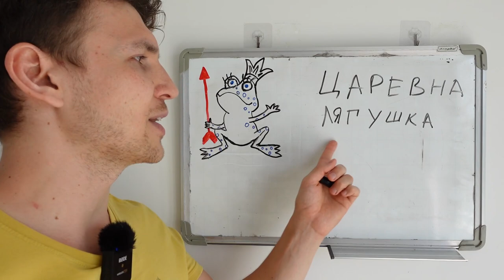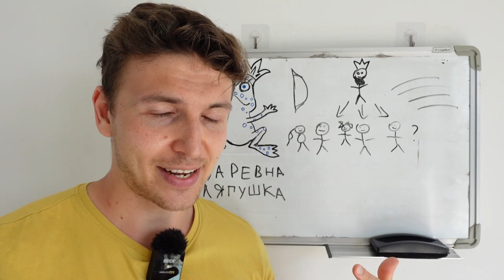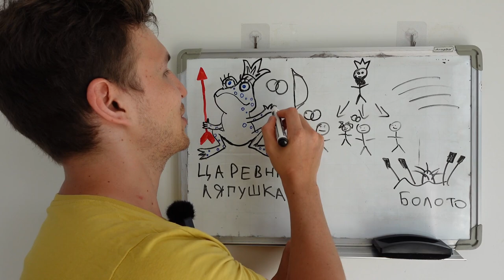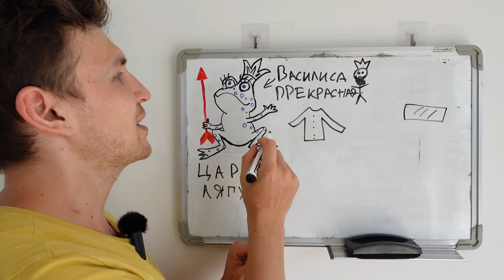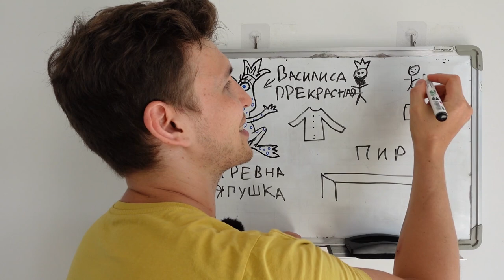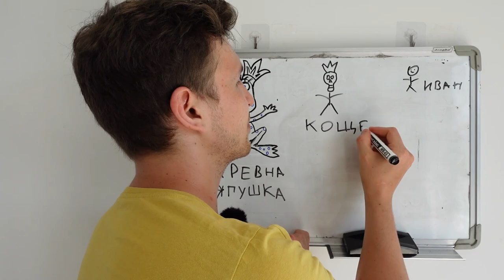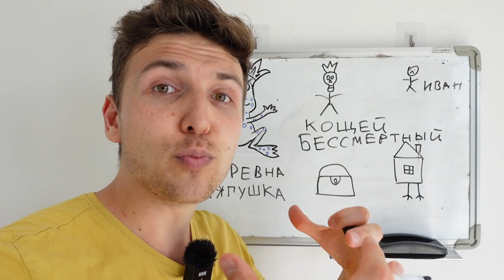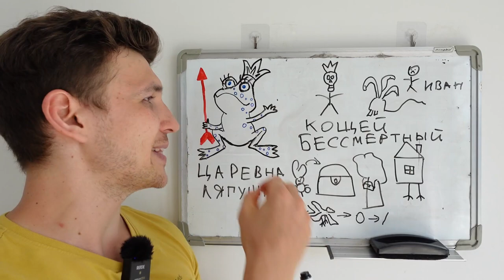Stories in Easy Russian: Царевна-Лягушка | A2 | Comprehensible Input | Slow Russian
Dive into the rich tapestry of Russian folklore with today's story in slow Russian about the enchanting Frog Princess.🐸👑

🚀 TOO EASY? TRY THIS WHITEBOARD COURSE

🎙️ Key Highlights:
🌈 Perfect for A2 level learners
📚 Comprehensible Input for easy understanding
🧚‍♀️ Immerse yourself in the magical world of Russian fairy tales

📖 Description:
Embark on a linguistic journey as I share a short and captivating story in slow Russian, unfolding the tale of Царевна-Лягушка (Frog Princess).
This Comprehensible Input is tailored for A2 level learners, offering an accessible entry into Russian folklore.

👍 Why Listen to this Story:
Improve your language skills, expand your vocabulary, and get acquainted with the cultural richness of Russian fairy tales. Join me in this delightful exploration of language and folklore! 🌟🇷🇺

🔔 Turn on notifications for more captivating stories!